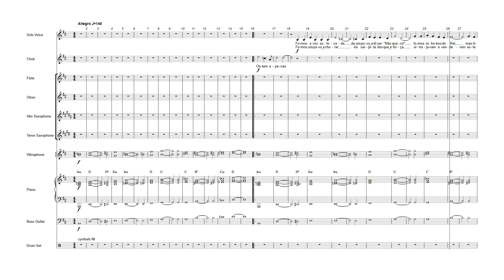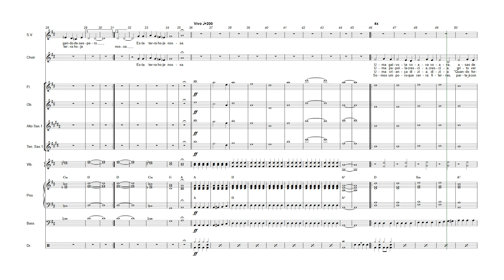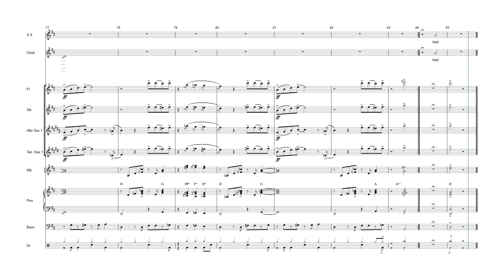Somos Livres (A Gaivota Voava) (Voz Solo + Ensemble)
Somos Livres
Ermelinda Duarte
arr. Luís Cardoso
Voz Solo + Coro a 2 vozes + Fl, Ob. SaxAT, Teclado, 2Perc, Guitarra baixo